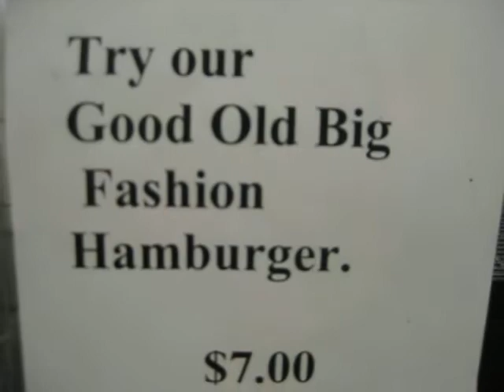Canberra Road Trip - Part 2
Part two of my sister and my road trip to Canberra to check that we're Canadian citizens.
Again, vlogging ensues.